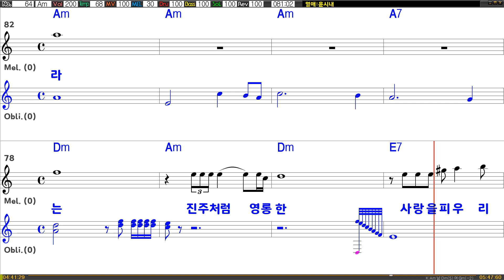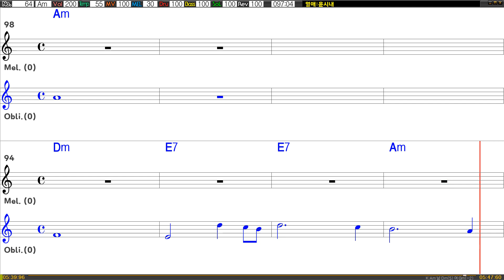[은성 반주기] 열애 - 윤시내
열애 - 윤시내
작사 ː 배경모, 작곡 ː 최종혁